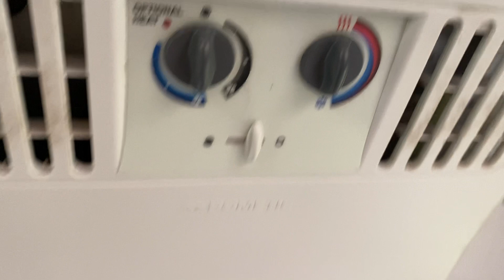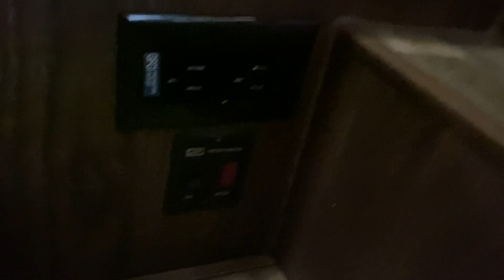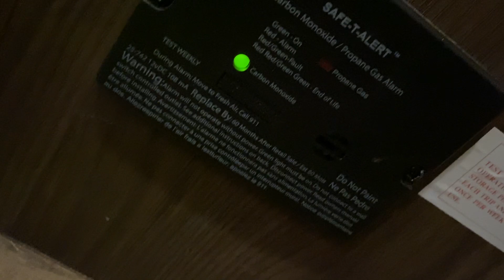2018 Forest River Flagstaff 228